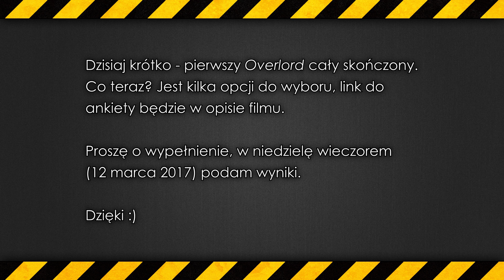Szybka notka 10.03.2017 [ANKIETA]